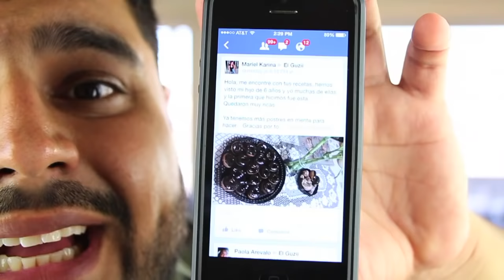Desayuno estilo McDonalds en 60 segundos - El Guzii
591 Telegraph Canyon Rd. #562